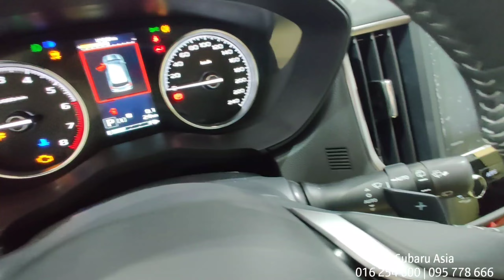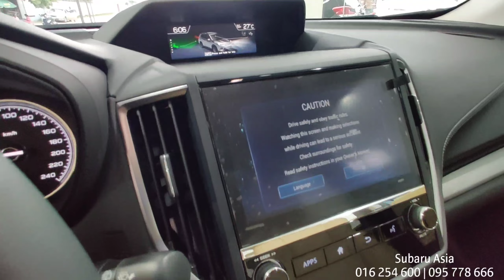2022 Subaru Forester Blue Color | Exterior and Interior Walkaround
Thanks To : Subaru Asia 🌏